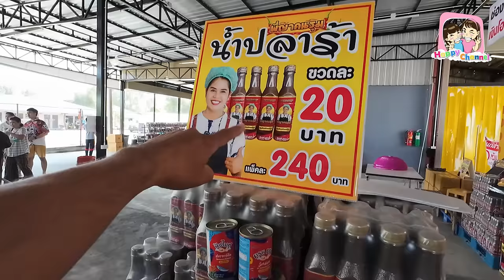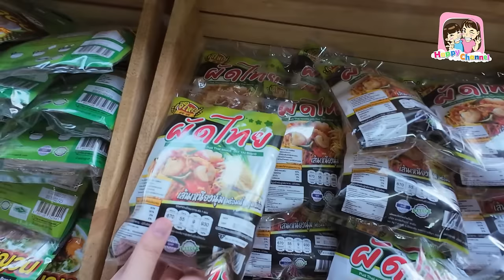ตะลุยกิน โกดังพี่ญา คนรุม ของเยอะและถูกมาก Happy Channel